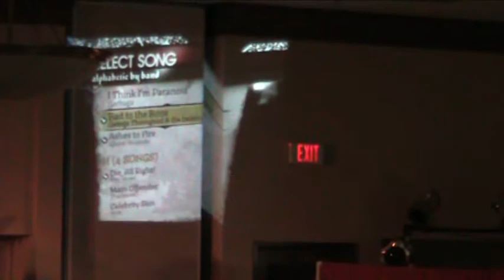Battle of the Rock Bands - Part 5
Animation and Gaming Ohio 2009 presents the Battle of the Rock Bands!

The Thunder Cougar Falcon Birds play their way through "Bad to the Bone".  Will it be enough to top Complimentary Breakfast?